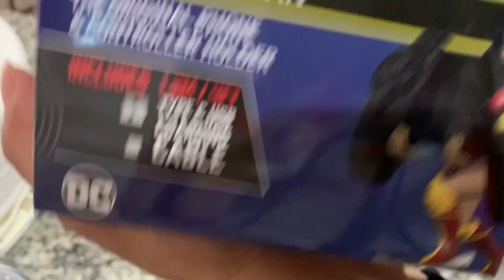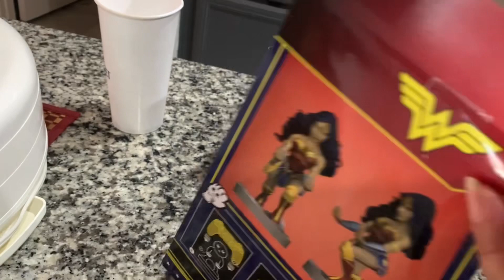Window Shopping For Collection Part Two.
My family’s and likes to Go out and Look Around For Collections Because we are A Collector of Anime, Old Lp ,” also Knives 🔪 and Comic Books or Hero, Clicks we Normally play as A family that’s  one of our Bonding Together. Anyway do enjoy your family’s too and always make time for them.